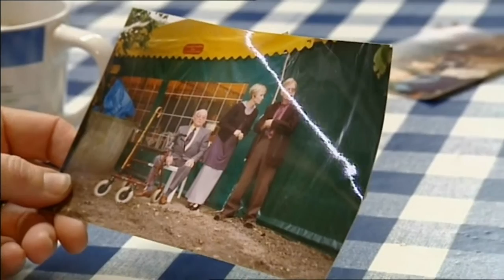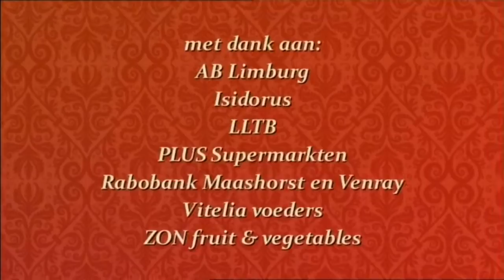Land van Limburg 2 Pluimveehouderij metToon van Rens en Marieke Claessens uit Hegelsom